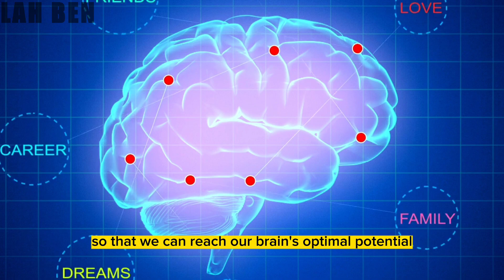8 bad habits that damage your brain